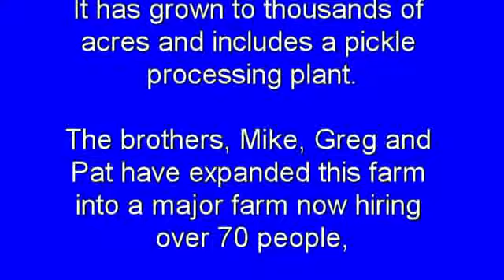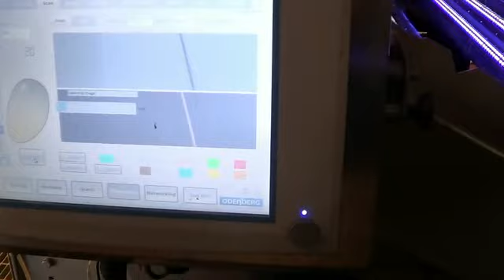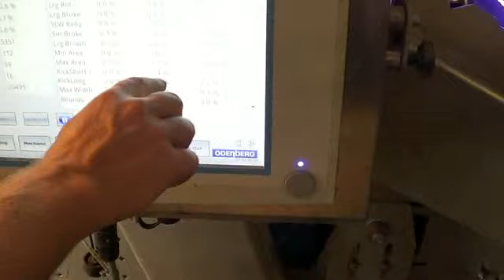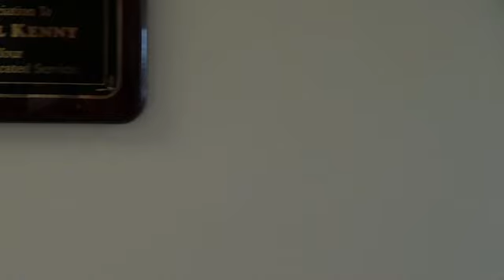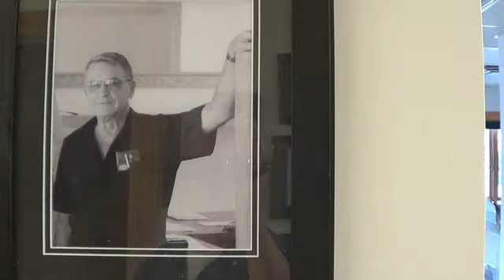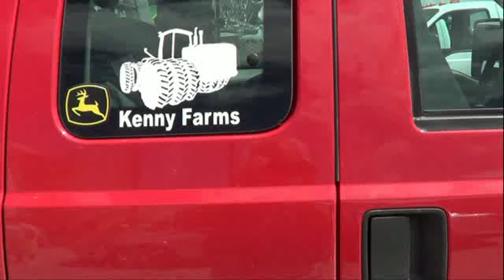kenny farms pickel plant